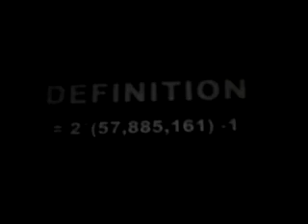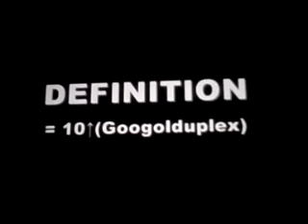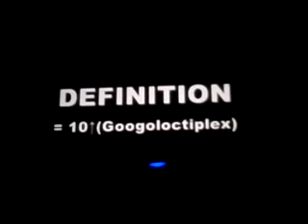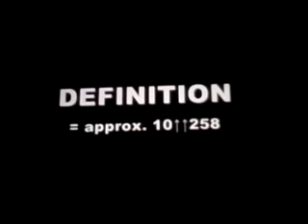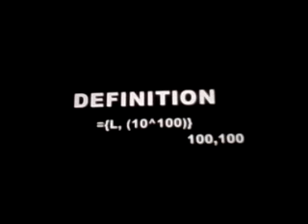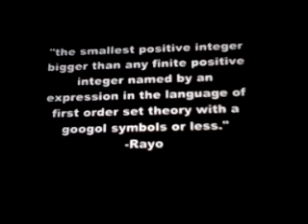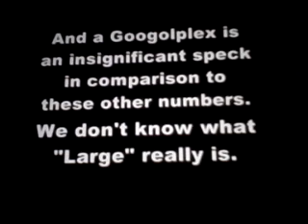Very large numbers